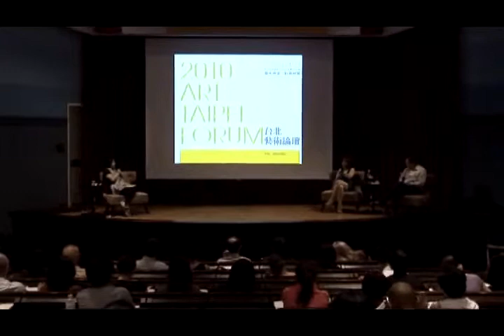新世代畫廊的經營變革（2/4） -- 2010台北藝術論壇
主講者：
Jun Yong LEE  ｜  林明珠

關於影片：
綜觀亞洲藝術產業發展態勢, 從香港、新加坡、台北、上海到北京,相互串連成為目前亞洲最 具影響力的藝術市場。今年論壇邀請到多位亞洲知名的畫廊經營者,分別表述從日本、中國、台 灣等地域之經營觀點,以及對於亞洲藝術市場之深度觀察,以及身為新世代畫廊面對激烈之國際 競爭如何進行市場佈局等策略分享。

關於主講者：
Jung Yong LEE，韓國Gana畫廊總監
身為韓國畫廊事業第二代經營者，同時也是Gana Art畫廊首爾總監，Jung Yong LEE 多年來積極投入畫廊事業市場的營銷，拓展國際業務以及參與展覽。
林明珠，對比窗藝廊負責人
熱衷於兼收並蓄，不拘泥於正統。她認為二十一世界的藝術應以融合為主，即將傳統上劃分之「高層次」與「低層次」藝術的融合。